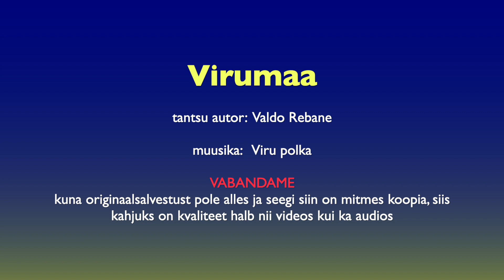VIRUMAA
2000.aastal toimus taas uute tantsuseadete võistutantsimine. Tantse oli erinevaid - folklooriseadetest lavafantaasiateni. Kokku osales 52 erinevat tantsu. Tänaseks on osa tantsudest vajunud unustusse, osad on aga jälle aktiivselt rühmade repertuaaris. Avaldan kroonika mõttes kõik tantsud ühekaupa. Kommentaarideta. Kuna originaalsalvestusi pole vist enam alles, olen saanud kasutada ei tea mitu korda kopeeritud VHS filme. Seetõttu on madala kvaliteediga nii video, kui kohati ka audio.